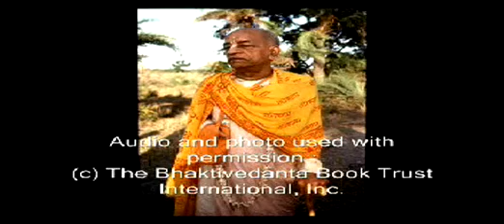With Less Labor Back To Godhead Pt 2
These are the profound words of a self realized soul: A.C. Bhaktivedanta Swami Prabhupada and how he sees today's world. Learn from him how to change and better our planet and ourselves for the good of everyone. In this morning walk he speaks about less labor is required to go back to Godhead.